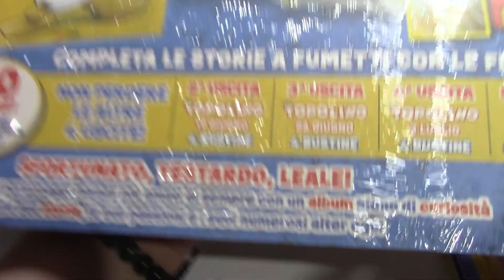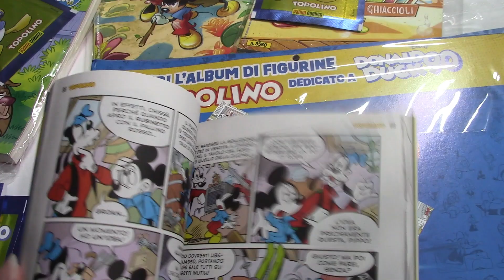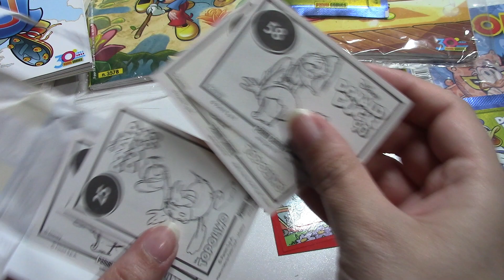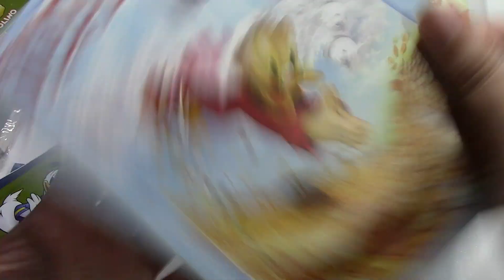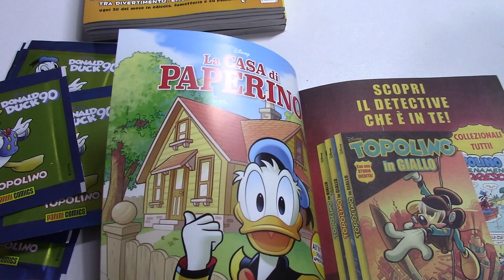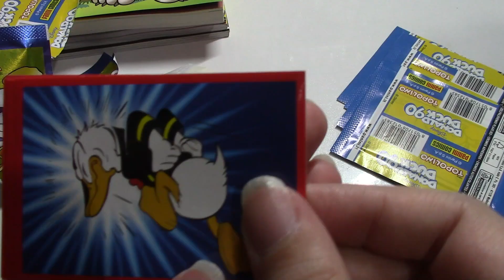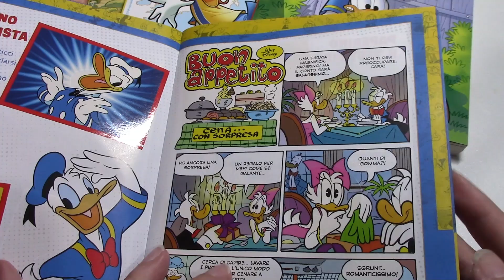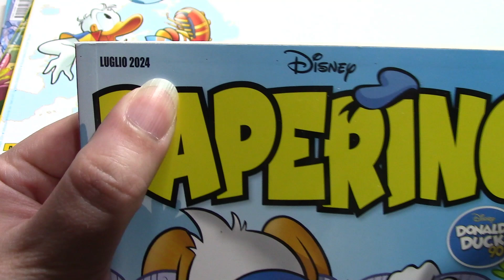Un salto in Edicola: Album Paperino 90 Anni!!!!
Ciao Ragazzi

NB:
A voi non cambia il prezzo!
(se vi da fastidio, non preoccupatevi, acquistate cercando voi il prodotto)

Un Bacione